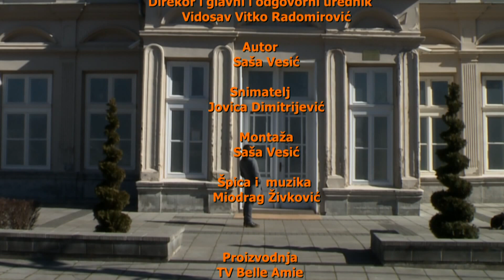Moj Niš - Maja Vodeničarski